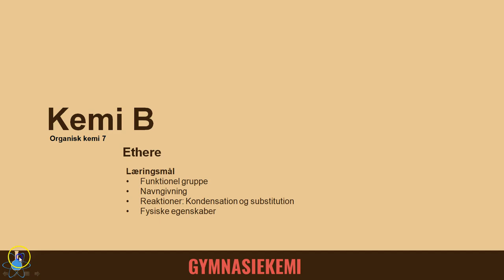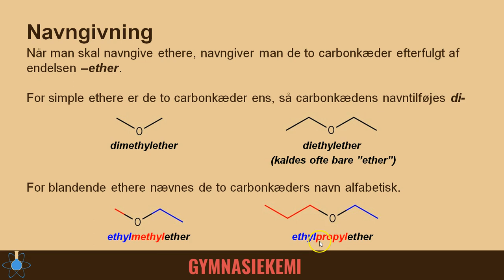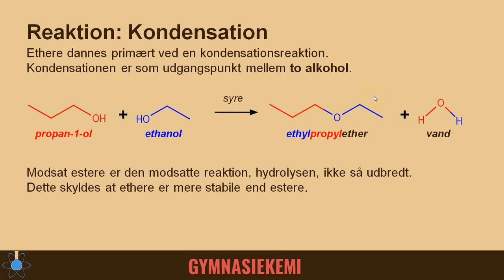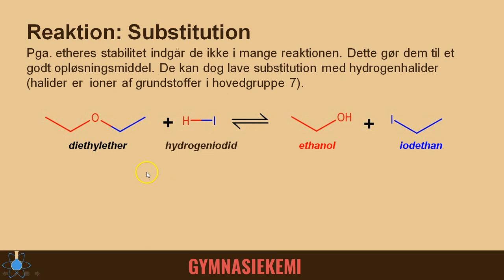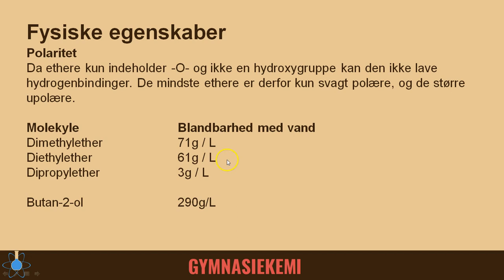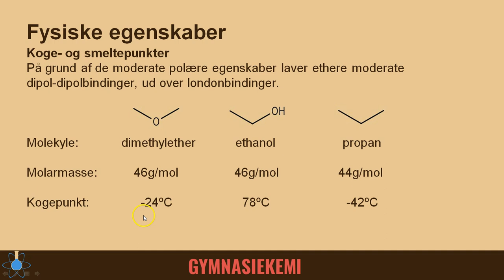Ethere | Kemi B - Organisk kemi 7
Start - 0:00
Funktionel gruppe - 0:10
Navngivning - 0:43
Kondensationsreaktion - 2:06
Substitutionsreaktion - 3:15
Fysiske egenskaber - 4:29